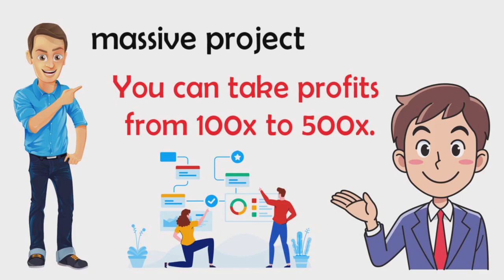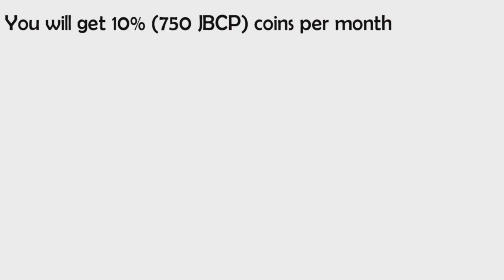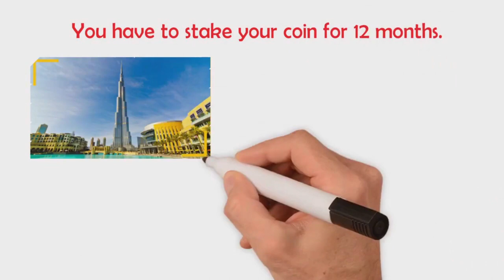2021 का 100X Profit वाला Coin | JB Coin Pro New Launch | दुबई से 15 Aug Launching | Free Dubai Trip